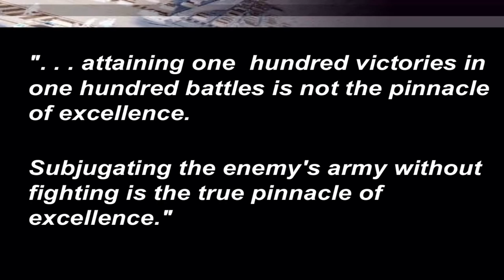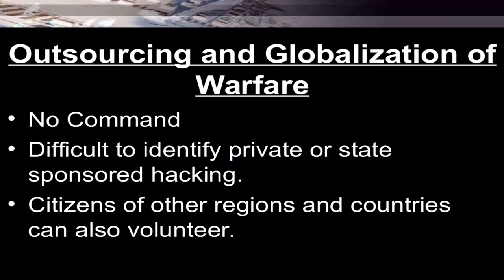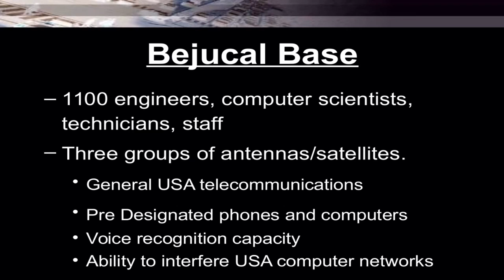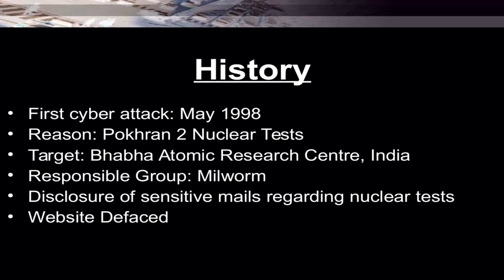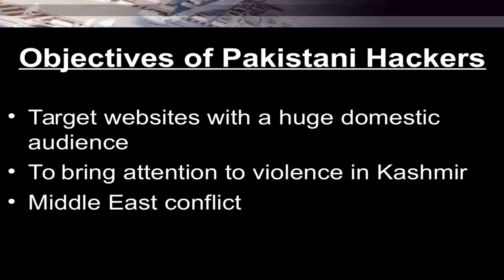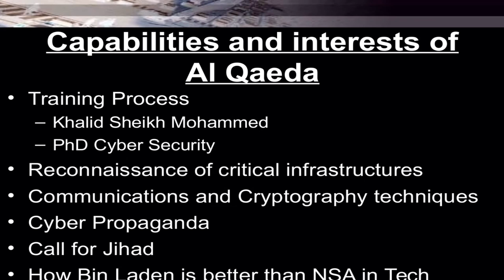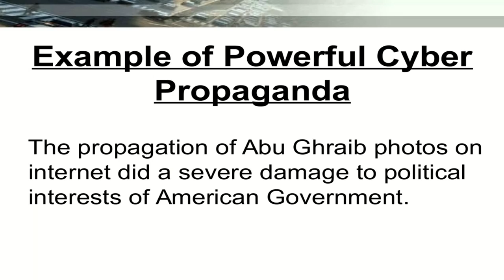Cyber warfare - Secretive US archive document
Cyber warfare
Top Secret US government document